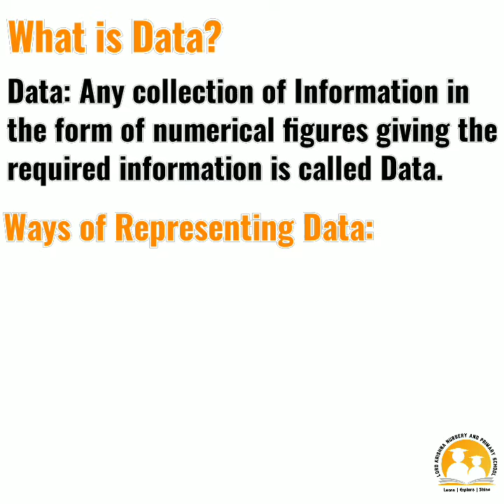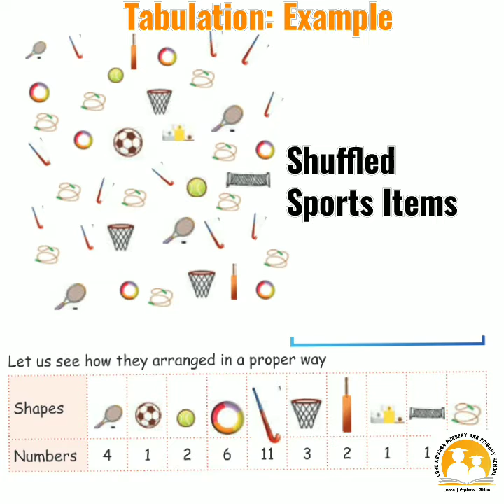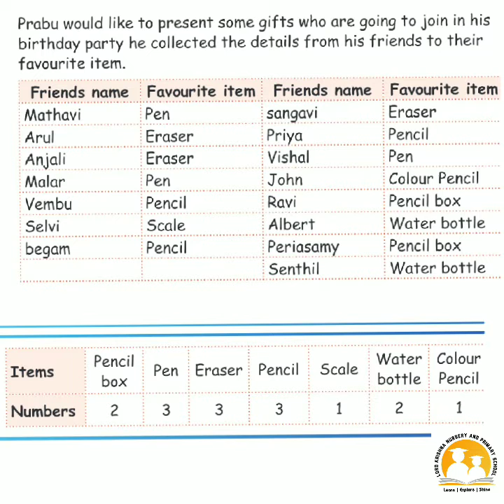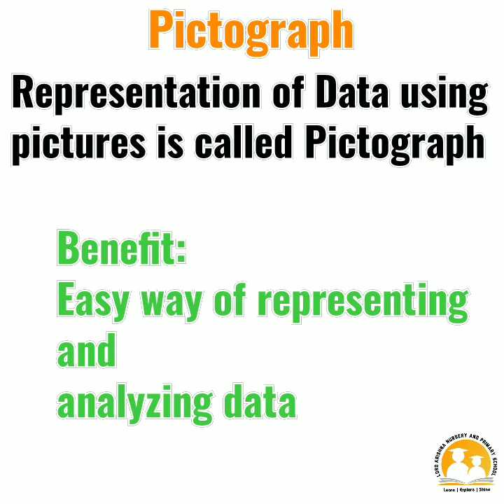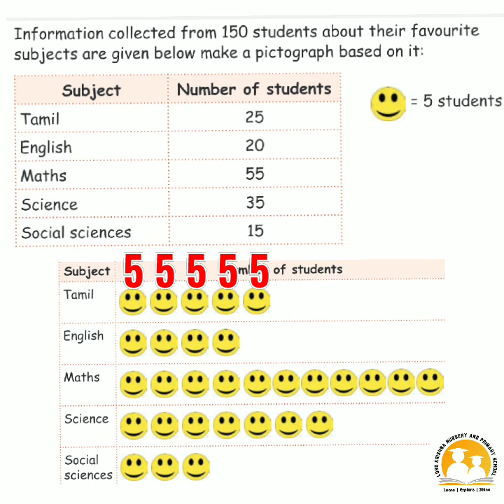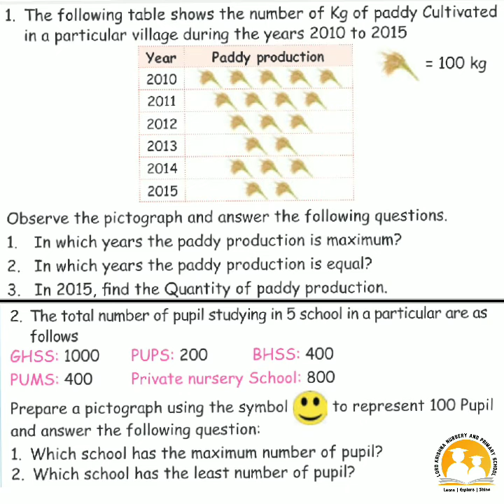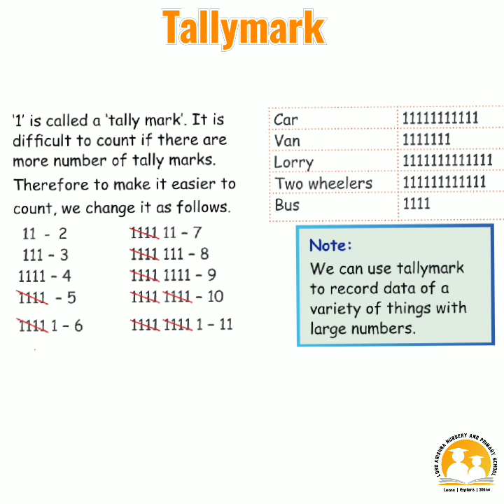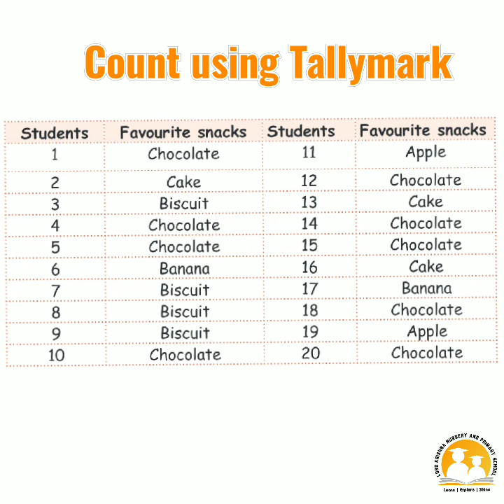Std 5 - Maths - Information Processing - Pictograph and Tallymark